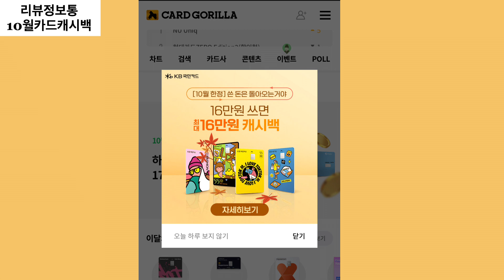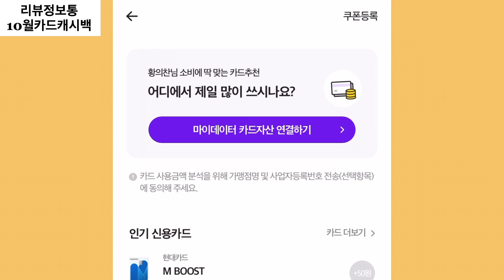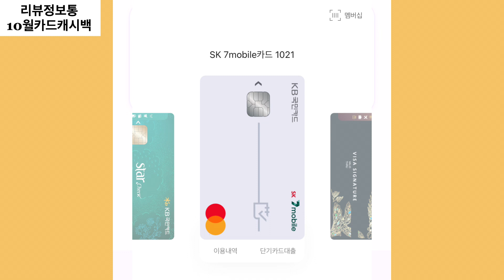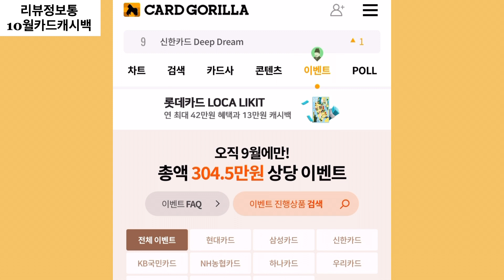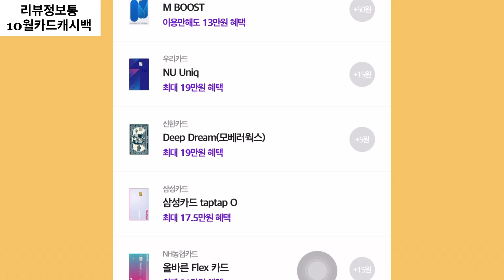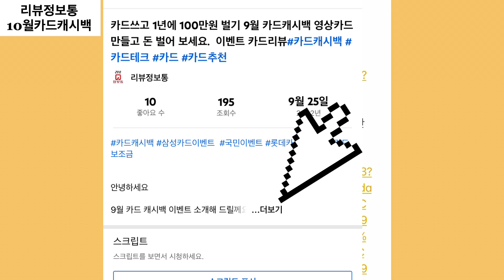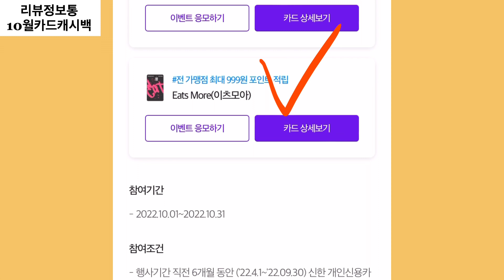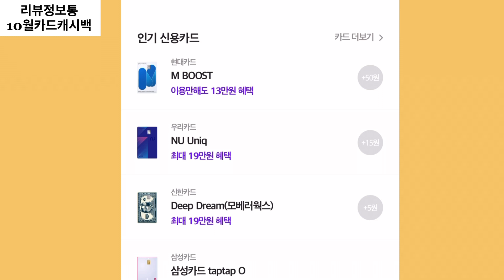카드쓰고 1년에 100만원 벌기 10월 카드캐시백 영상카드 만들고 돈 벌어 보세요. 이벤트 카드리뷰#카드캐시백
안녕하세요

10월 카드 캐시백 이벤트 소개해 드릴께요

이번 달 부터는 카드 설명은 안하고

1년에 백만원 벌기 영상 취지에 맞게

10개 카드사 모두 가장 혜택 좋은 것 되도록이면 현금 또는 현금화 할 수 있는 것으로 그리고 연회비가 가장 싼 카드로 각 카드사 카드 한 개씩 소개해 드릴께요
다양한 방식으로 받는 꿀팁 모두 공개해
드렸으니 영상 끝까지 시청해
주세요

10월 카드 캐시백
1. 국민카드 이벤트 주소 입니다- 핀크 머니 최대 20.5만원 캐시백 핀크머니는 현금화 가능

2. 롯데카드 이벤트 주소 입니다.- 현금 최대 18만원캐시백  해당 주소

3. 삼성 카드 이벤트 주소 입니다 응모하시고 아래 카드도 신청하셔야 합니다-삼성 현금 15만원 카드고릴라

삼성카드 신청 주소 입니다.

4. 현대카드 응모 주소 입니다(응모하시고 아래 카드도 신청하셔야 합니다)-현금 13만원 캐시백 핀크

5. 농협카드 응모 주소 입니다(응모하시고 아래 카드도 신청하셔야 합니다)- 현금 캐시백 18만원 핀크

6. 하나카드  응모 주소 입니다. (응모하시고 아래 카드도 신청하셔야 합니다)-하나머니 최대 14만원 핀크머니현금화 가능

하나카드 카드 신청 주소 입니다.

7. 우리카드 이벤트 응모 주소 입니다(현금 최대 20만원)

8. 신한카드 이벤트 응모 주소 입니다 (응모하시고 아래 카드도 신청하셔야 합니다)-핀크머니 최대 19만원 현금화 가능

신한카드 신청 주소 입니다

10. 기업은행 카드 이벤트 응모이벤트 주소 입니다
-현금 7만원 캐시백, 핀크